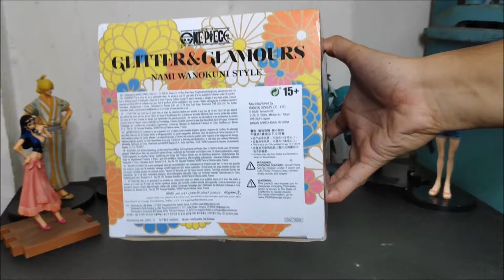Nami - Glitter & Glamours ~ Wano Style Toy figure Unboxing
Nami - Glitter & Glamours ~ Wano Style Toy figure Unboxing by RJ Indefenso

Credits:
Music Track Used
Title: Gimme the Light
Artist: Verse One